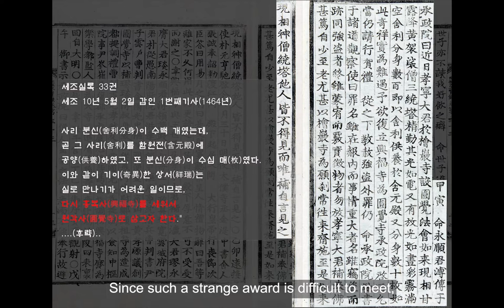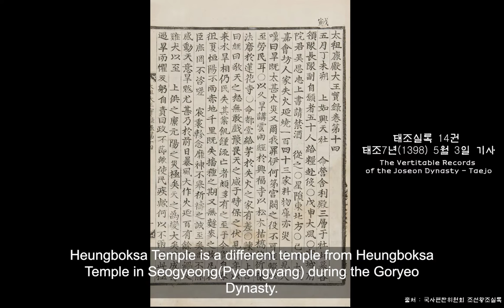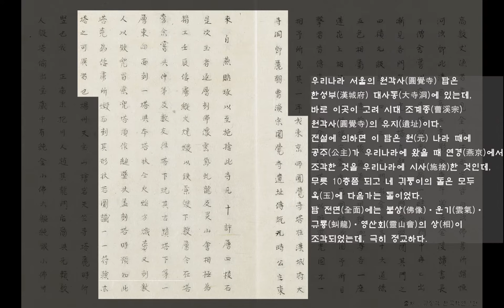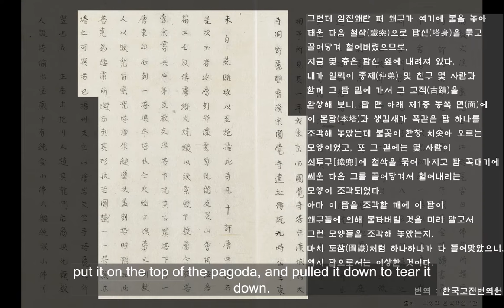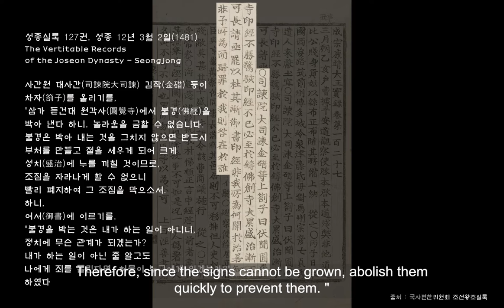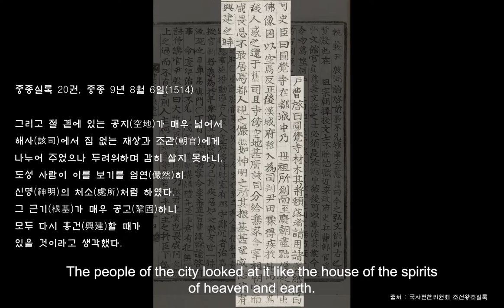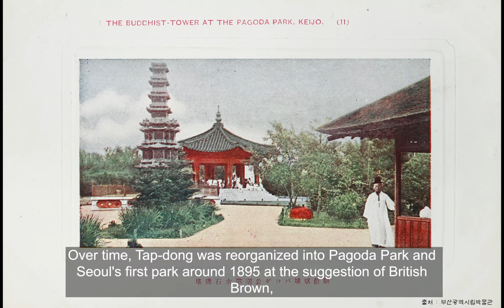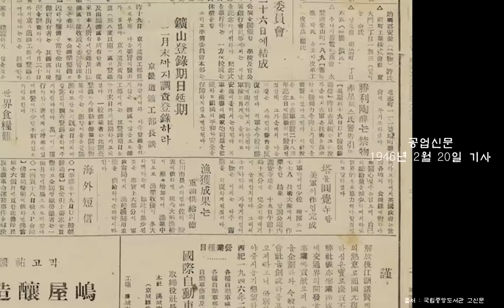(ENG Sub)[national treasure of KOREA] Ten-story Stone Pagoda at Wongaksa Temple Site, Seoul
It is the only pagoda built in the four gates of the capital city in Joseon, the country of Neo-Confucianism.
History as stifling as the appearance of a beautiful tower. What has happened so far?